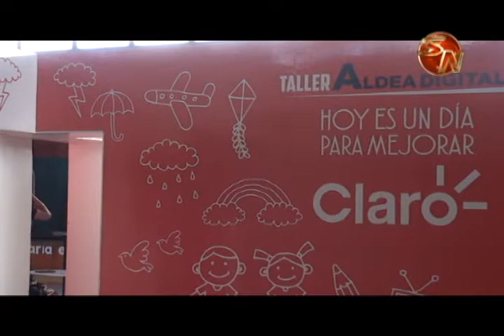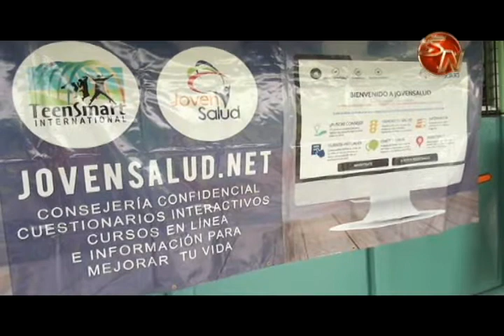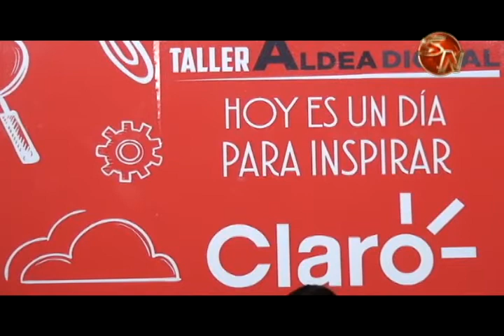Con aldeas digitales niños jóvenes y adultos aprenden a hacer de la tecnología su mejor aliado